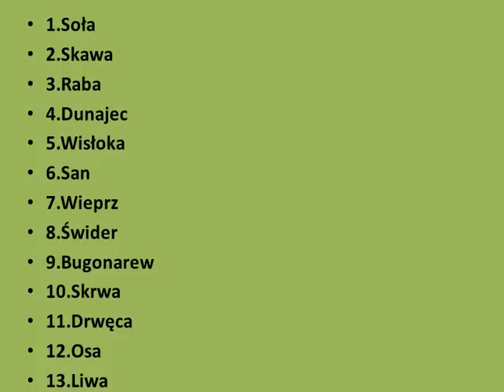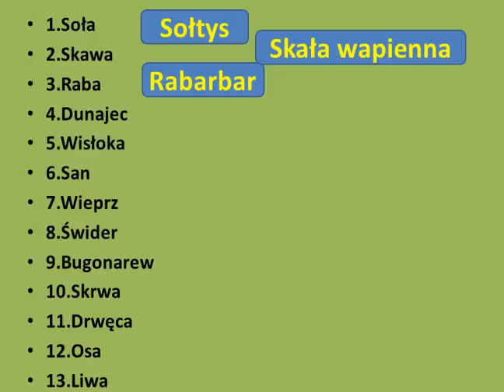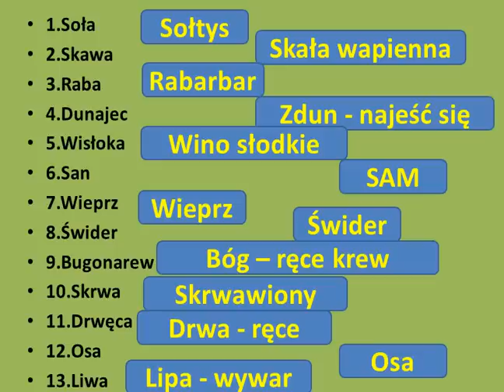Jak zapamiętać prawe dopływy Wisły?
Sposób na zapamiętanie 13 prawych dopływów Wisły.
Prawe dopływy Wisły: 1.Soła 2.Skawa 3.Raba 4.Dunajec 5.Wisłoka 6.San 7.Wieprz 8.Świder 9.Bugonarew 10.Skrwa 11.Drwęca 12.Osa 13.Liwa